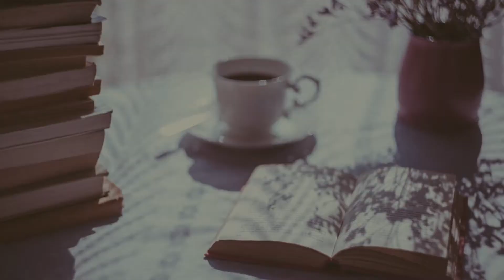Time Management and Prioritization in ICU Story Time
Hey guys!
I share with you all my thoughts on time management and prioritization while working in the ICU.

If you have any questions leave it in the comment section below.

Thanks!

❤ ❥ ♡ ♥ ❤ ❥ ♡ ♥ MAILING ADDRESS ❤ ❥ ♡ ♥ ❤ ❥ ♡ ♥ ❤

♡Snail Mail:
Want to send me letters, postcards, gifts or products mail to:

Jeannette White
League City, TX 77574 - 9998

(Note: products received, will not be automatically reviewed.)

❤ ❥ ♡ ♥ ❤ ❥ ♡ ♥ SHOPPING LINKS❤ ❥ ♡ ♥ ❤ ❥ ♡ ♥ ❤

♡ Erin Condren Life Planner, Notebook, and Stationary ♡ USE link for $10 off coupon off of your purchase ♡